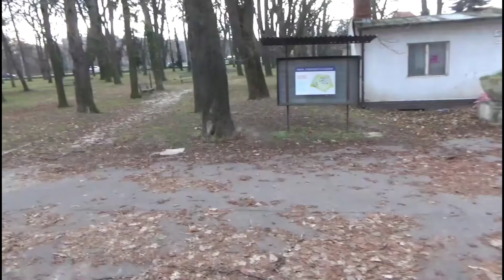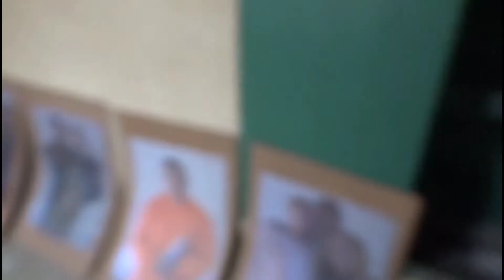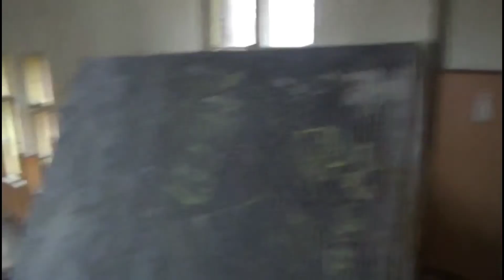Kasarne pod Zoborom Nitra část 1 nemocnica